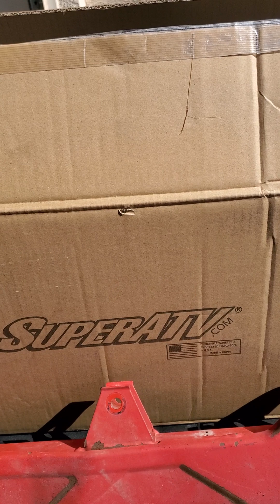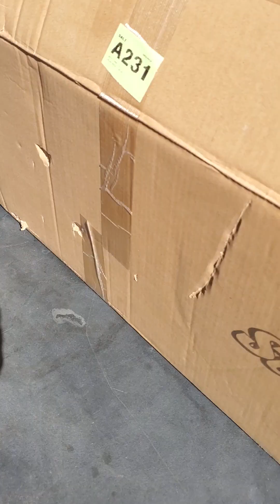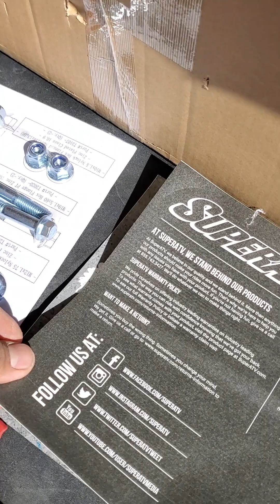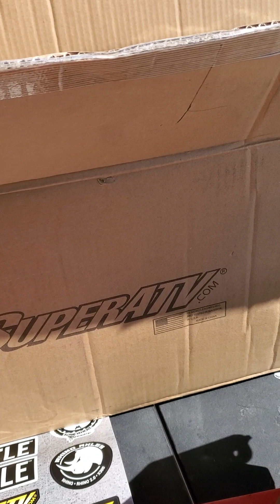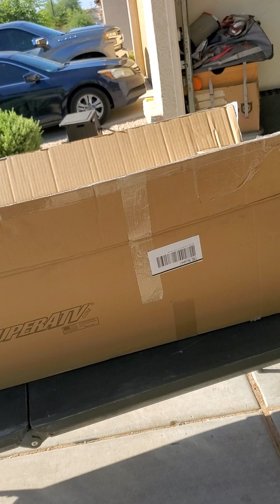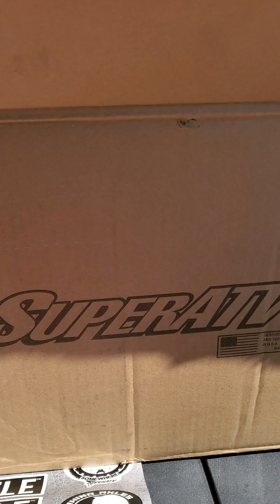Super ATV trailing arms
Super ATV trailing arms Pro XP 2020 unboxing and review in Spanish for all the Spanish-speaking customers awesome trailing arms